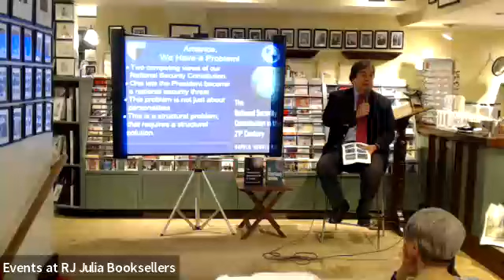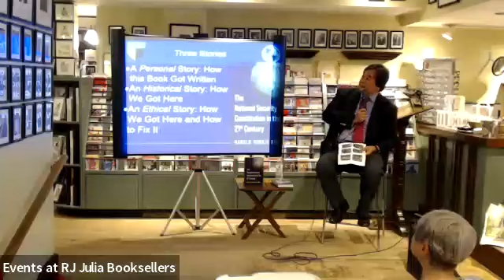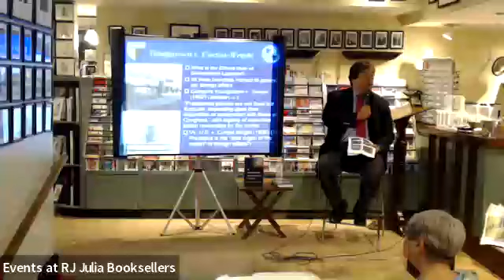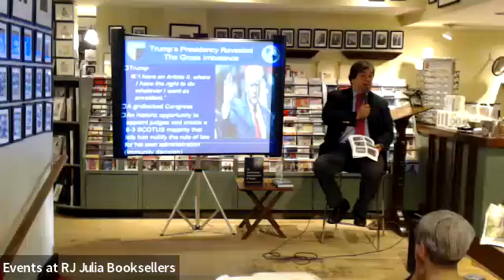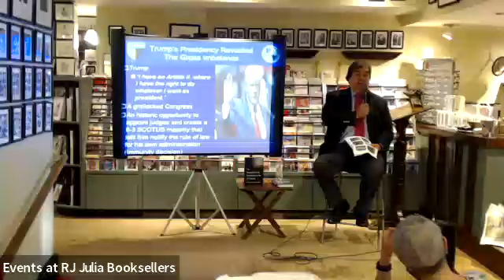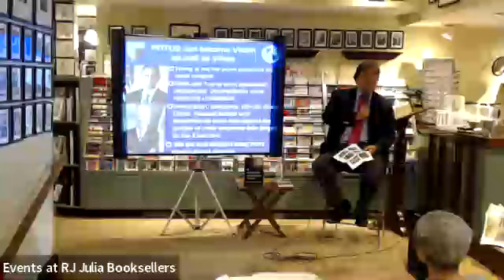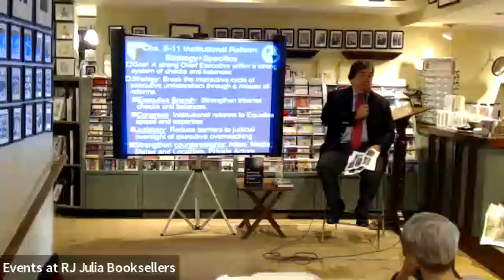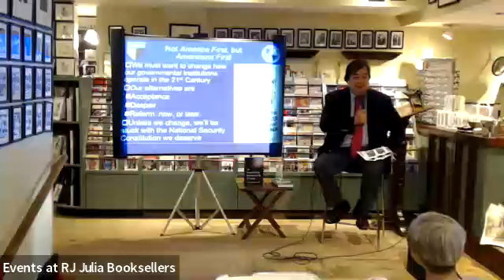RJ Julia presents Harold Hongju Koh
Join us as Harold Hongju Koh discusses "The National Security Constitution in the Twenty-First Century," a deeply researched, fully updated edition of "The National Security Constitution" that explores the growing imbalance of institutional powers in American foreign affairs and national security policy.